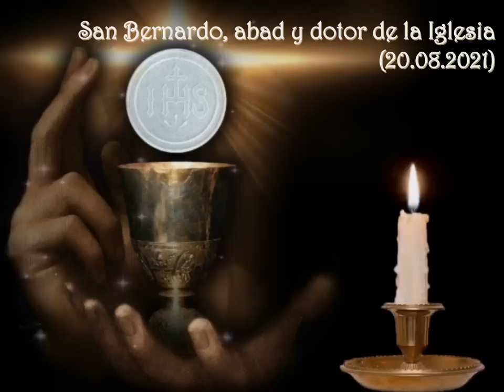Homilía de hoy | San Bernardo, Abad y Doctor de la Iglesia | 20.08.2021 | P. Santiago Martín FM